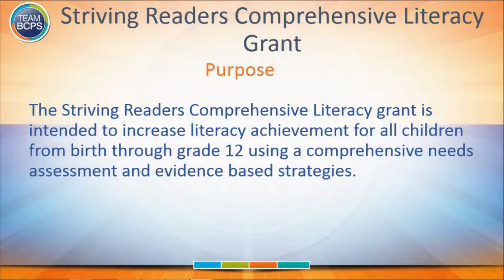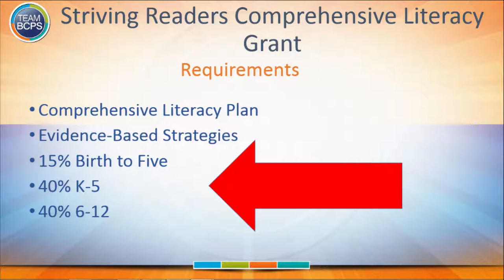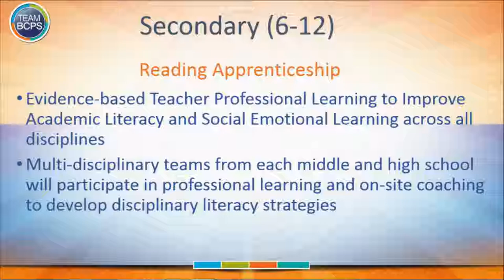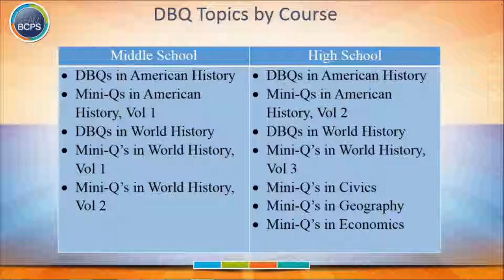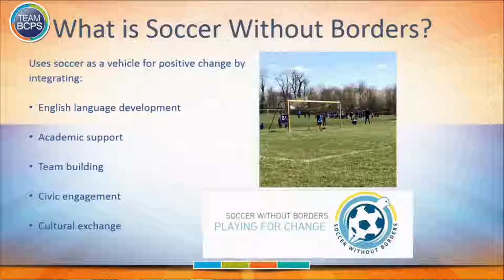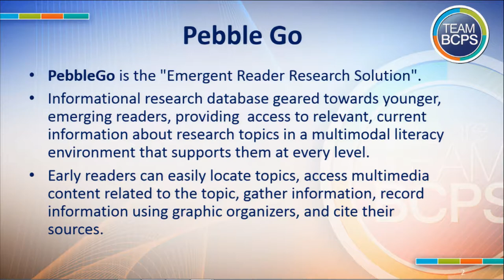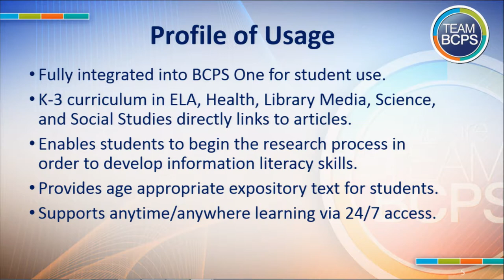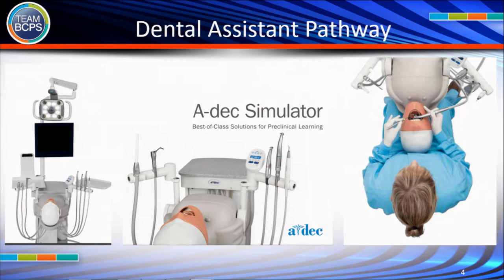Curriculum Committee Meeting 9-20-18